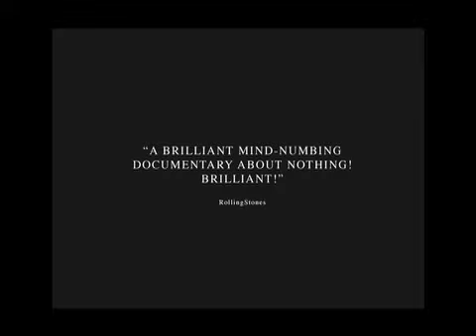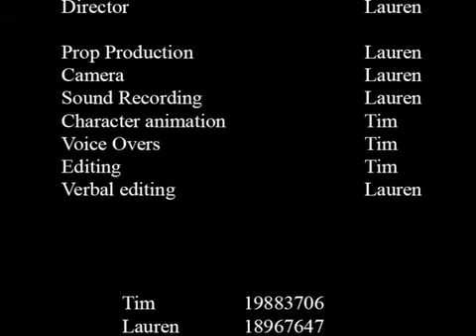Paper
A trailer i did with my partner Lauren in last years Audio visual Class.

It's a trailer about a documentary about the character which are made out of paper.

Lauren made the awesome paper characters and i did the voice overs and the editing was a long collaberative process.